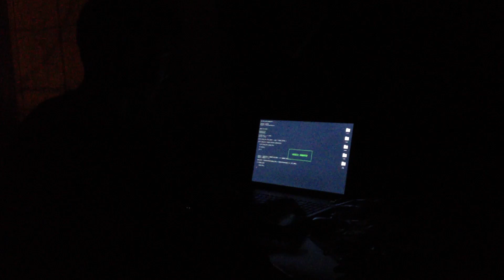TibisiDoru - concurs ECDL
YouTube nu e singurul loc de pe net prin care hoinărim.

În plus, în fiecare Luni și Joi postăm câte un nou video. Wink Wink.